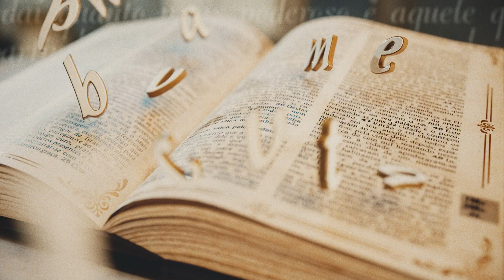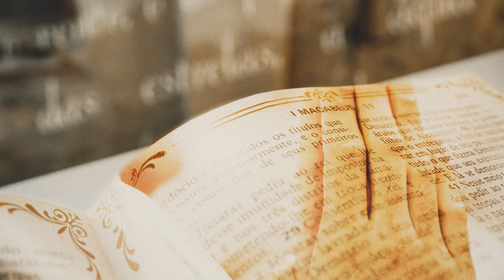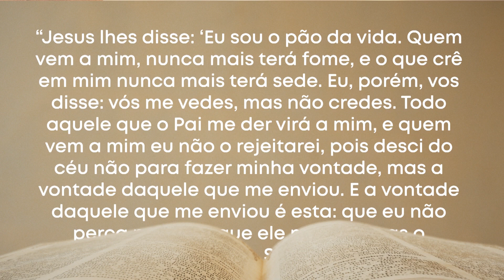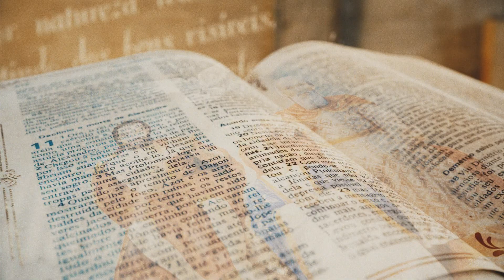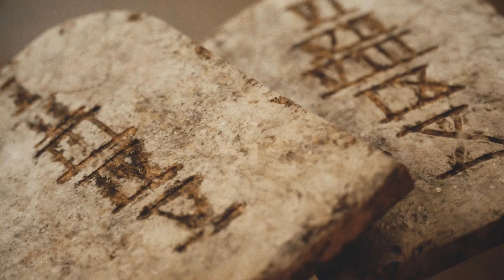Palavra da Salvação - Evangelho do Dia: João 6,35-40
Palavra da Salvação - João 6,35-40